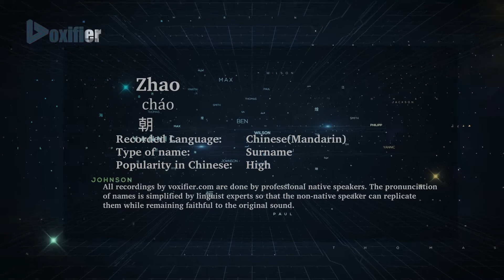How to Pronunce Zhao ( Cháo, 朝) in Chinese (Mandarin) - Voxifier.com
This is the Chinese (Mandarin) pronunciation, gender, and phonetics recording of the name Zhao (朝, Cháo). The same name may exist in other languages with different pronunciations.  Check the meaning of name along with other possible pronunciations or similar names for free Voxifier uses the help of expert linguists to simplify pronunciations by replacing some special sounds with sounds more commonly available across all languages.